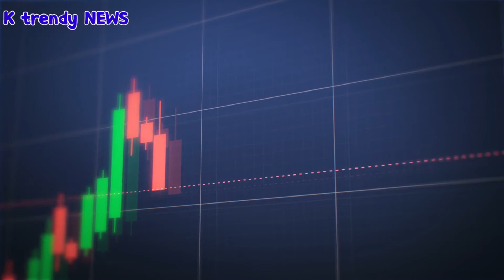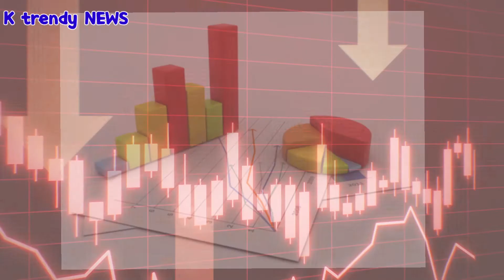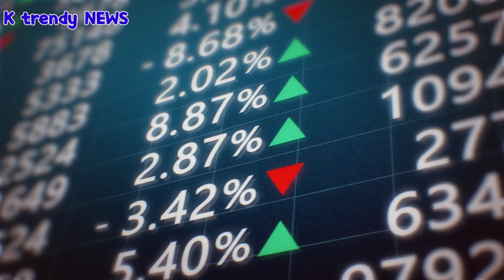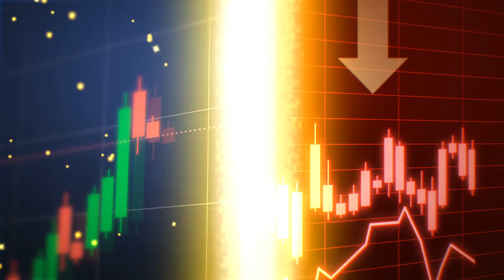[듣고보는칼럼] 비관론자는 부자가 될 수 없다!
가장 원초적인 이론!
삶의 행복을 원하고 부자가 되고 싶다면 낙관론자가 되어라!

주식투자의 3가지!

우리에게 도움되는 이야기